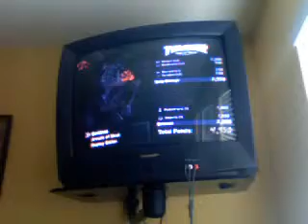skate 2 fails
song: breaking benjamin, diary of jane